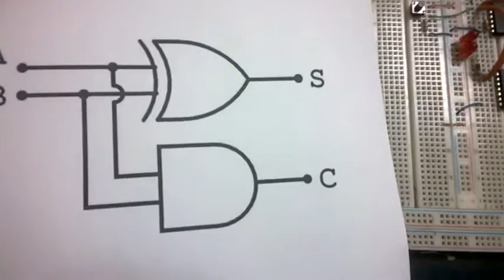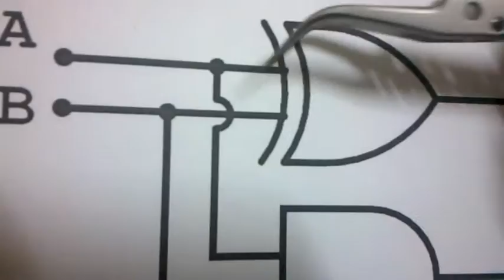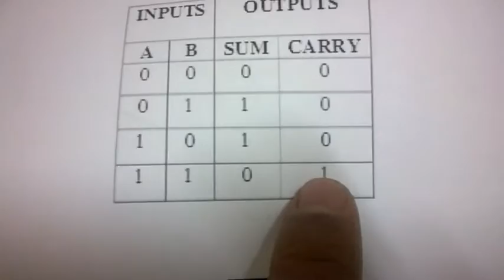Part 3 Half Adder